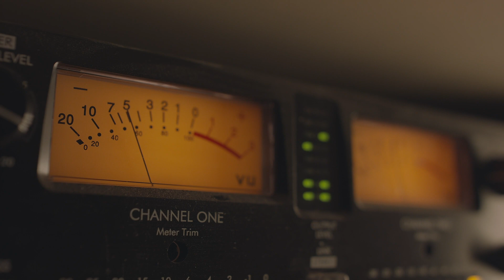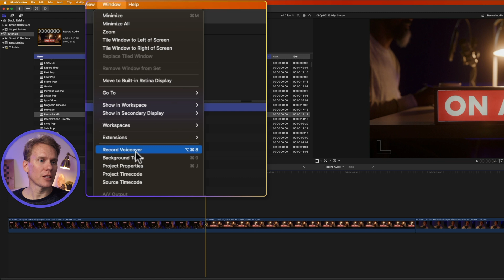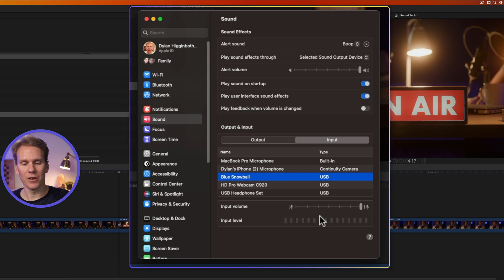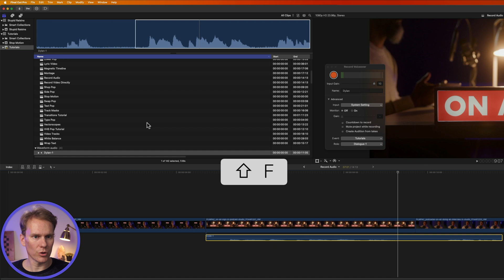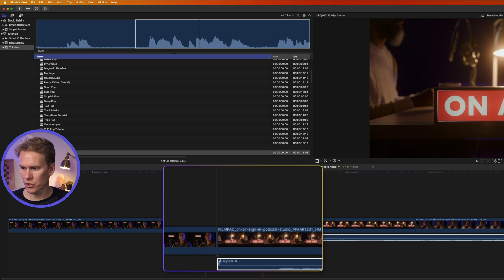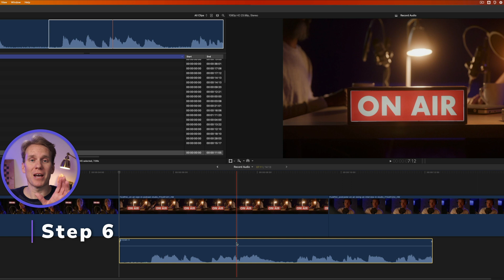How to Record Audio & Sound in Final Cut Pro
You can record audio and sounds directly in Final Cut Pro and here’s how with my 6 step no-fuss process easy enough for beginners and still used by the pros. I’ll show you how to correctly set up including a mic setting that if missed will leave you with amateur audio. Stay until the end and I’ll show you how to do multiple takes with one fast keyboard shortcut. Sound good?

00:00 - Intro
00:21 - Prepare Room
00:33 - Plug in and Verify Mic
00:55 - Record Voiceover
03:18 - Find in project and browser
03:33 - Record Takes
04:27 - Preview and Select a Take
05:28 - Combine Audio from Multiple Takes
05:55 - Outro